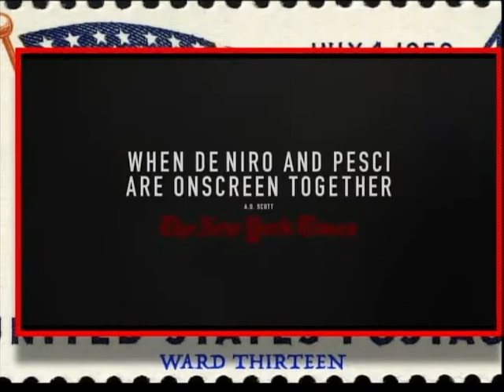WARD 13: Sid Haig Remembered (by Edward X. Young & Jon C. Hopwood)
The late great Sid Haig is remembered by WARD 13 host Jon C. Hopwood and by horror movie actor/makeup artist Edward X. Young.